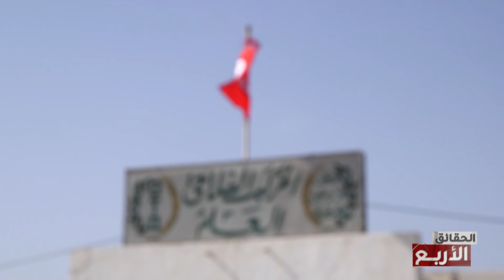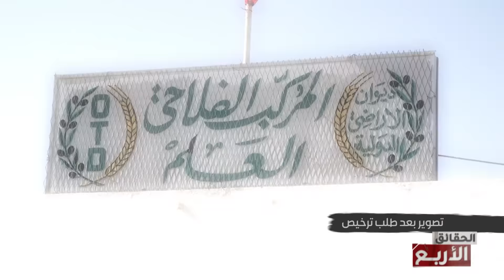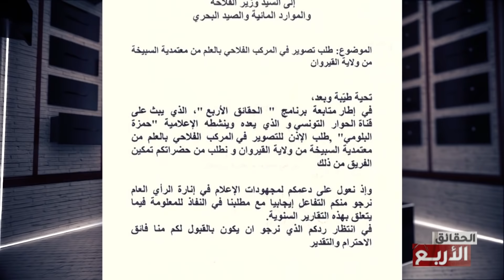Les_4_Verites S01 Ep31 | ضيعة ... بالتل !